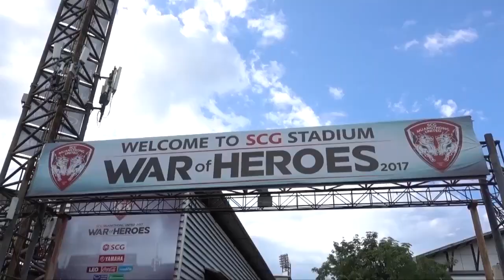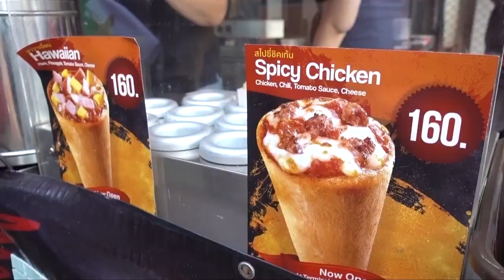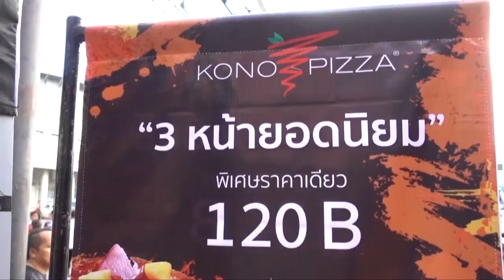EXTRA TIME : EP11 : ริคกี้ ฝรั่งพาตะลุย : ตอน กระทบไหล่คเลตัน ซิลวา อดีตนักเตะกิเลน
MTUTD.TV : เมืองทองทีวี : EXTRA TIME : EP11 : ริคกี้ ฝรั่งพาตะลุย : ตอน กระทบไหล่ คเลตัน ซิลวา อดีตนักเตะกิเลนผยองที่กลับจากเมืองจีน มาหาเพื่อนๆ จะขำและฮาขนาดไหนมาชมกันครับ